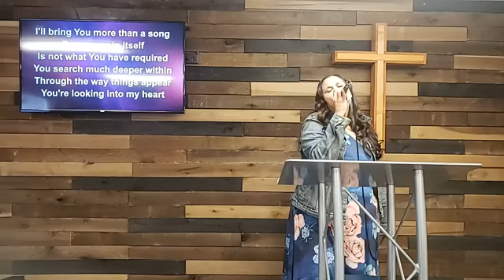Judge Not?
Luke 6:37-42